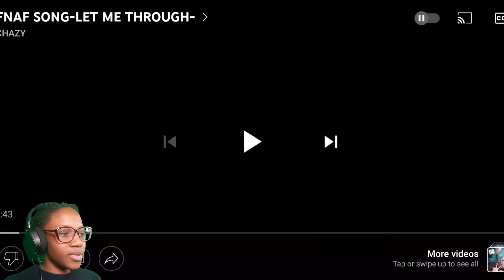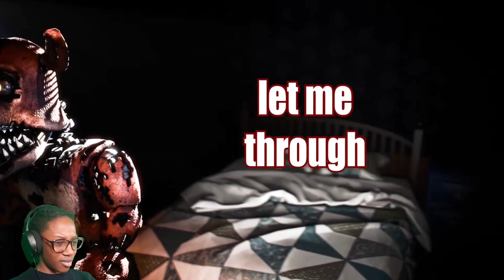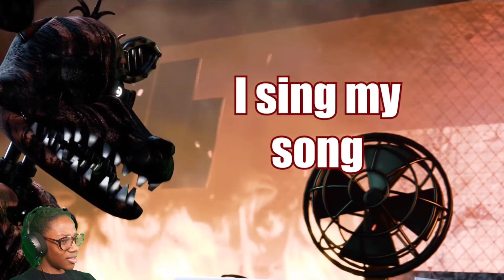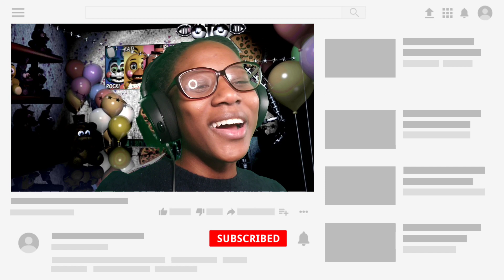Foxy Really Catching My Heart Strings!! | FNAF SONG-LET ME THROUGH-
Hey everyone itz your favorite puppet ItzFemaleMarionette1 Fazbear and welcome back to another reaction video! And today I'm reacting to "FNAF SONG-LET ME THROUGH-